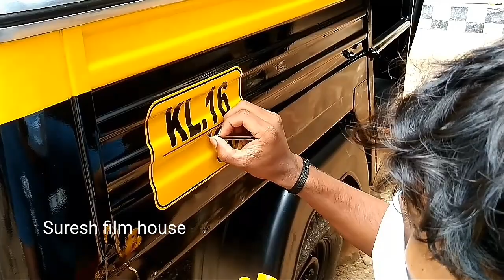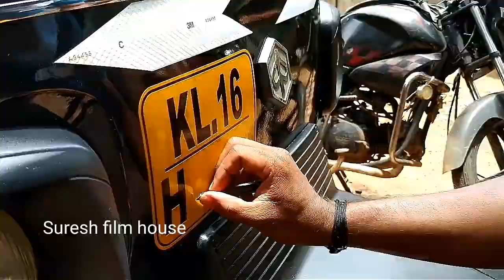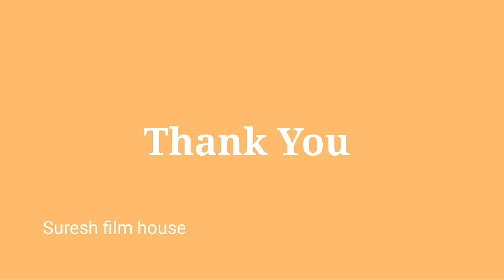Piaggio Ape sticker work in Kerala